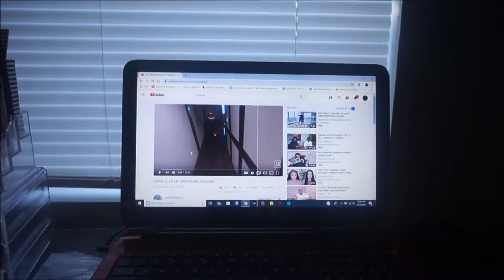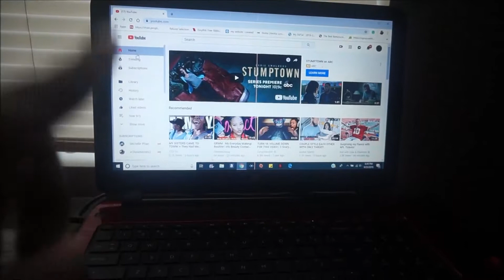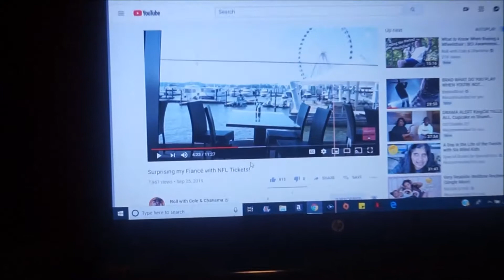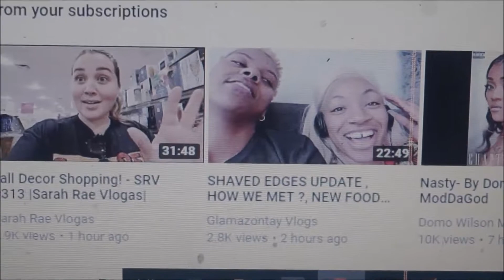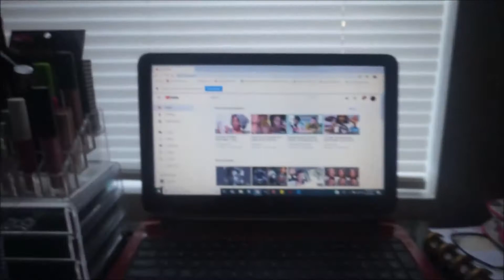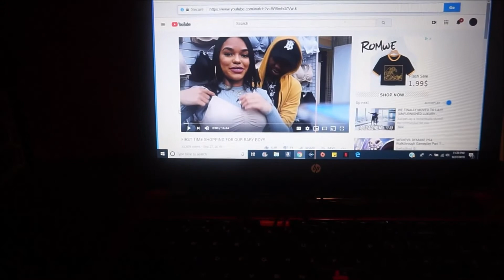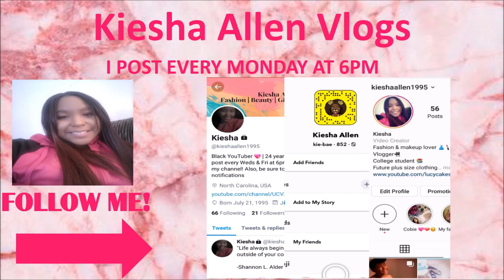weekly vlog #44 - Work, Work Don't Stop | Kiesha Allen Vlogs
Snapchat kie-bae
*I POST VIDEOS ON MONDAYS AT 6PM!*

FAQ
My name is Kiesha Allen
Age 23
Birthday is 7/21
full-time college student and future plus size clothing store owner

Uploading schedule...
Weekly vlogs is on Mondays at 6pm